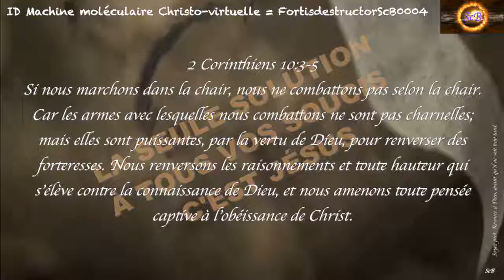ID Machine moléculaire Christo virtuelle = FortisdestructorScB0004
Caractérisques sommaire: La FortisdestructorScB0004 est une machine moléculaire Christo-virtuelle dont la principale fonction est de détruire entièrement et instantanément toute forteresse que l'ennemie tente de construire.
Bien que je vive dans un corps charnel, mes armes pour le combattre sont une compétence exceptionnelle à nommer les machines moléculaires virtuelles ainsi que mes qualifications professionnelles, lesquelles me permettent de leur donner la totale efficacité de destruction de toute forteresse à l'instant même de la tentative d'en poser une première pierre, efficacité qui se démontre chaque instant de ma vie chrétienne au service du grand Dieu Tout-Puissant et de son Fils Jésus-Christ. (Désormais assurée par une instance consacrée de FortisdestructorScB0004)